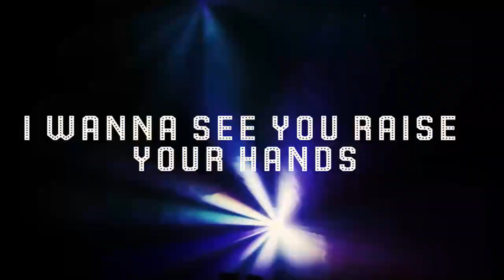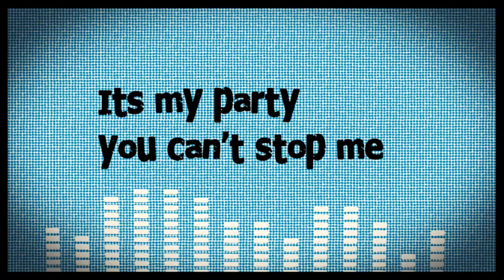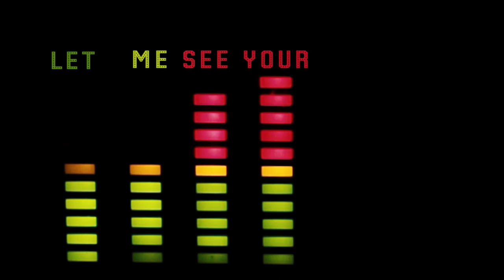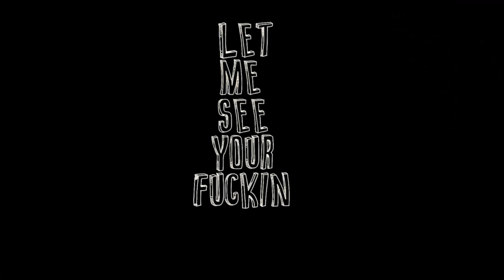David Guetta & Glowinthedark ft. Harrison Aint A Party